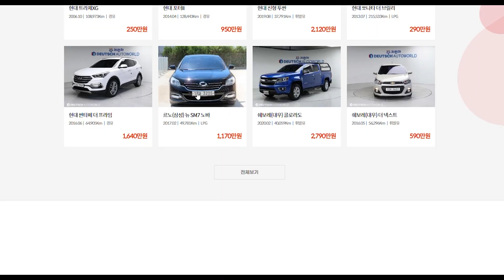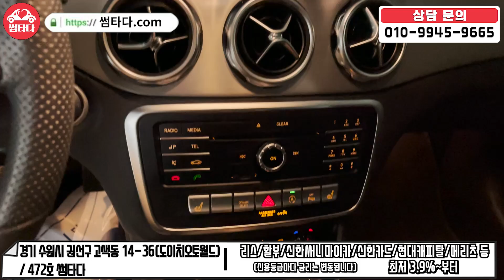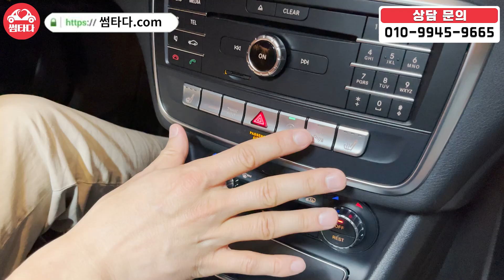19년식 벤츠의 감가가 2천만원 까고 시작합니다! 공간 좋은 소형 SUV! 아이 당연히 가솔린이죠! 운전 힘드신 분들에게 이 차가 딱!